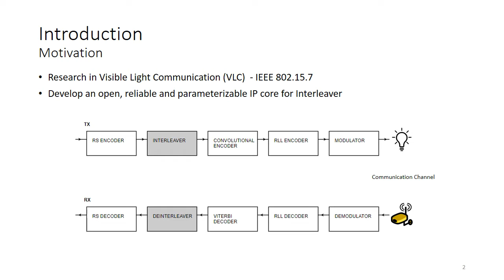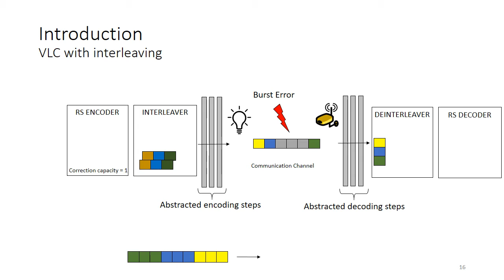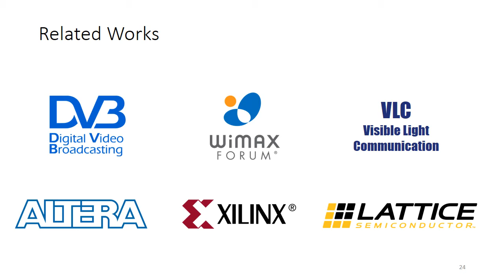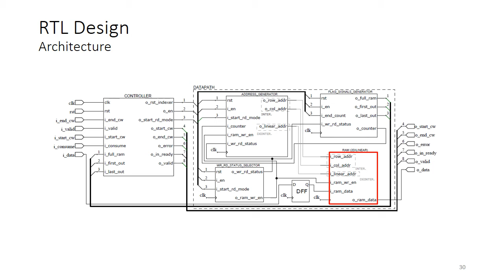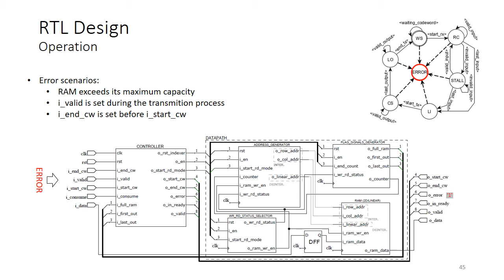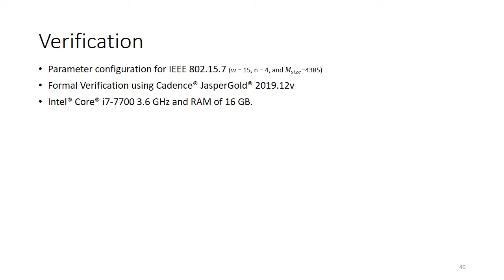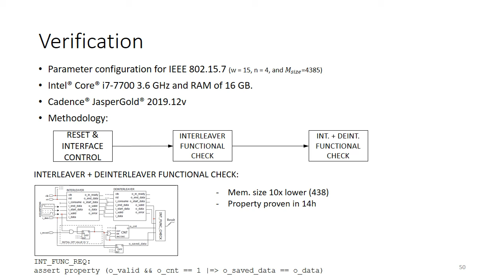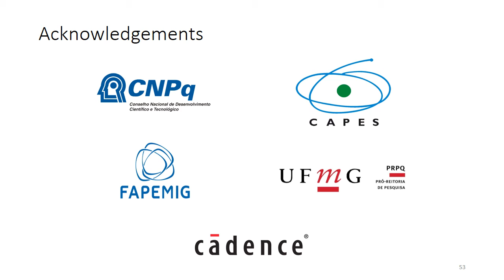WCAS 2020 - Design and Verification of a Parameterizable (De)Interleaver for VLC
Paper presentation - WCAS 2020

Title:
Design and Verification of a Parameterizable Interleaver and Deinterleaver for Visible Light Communication

Authors:
Mateus G. Silva
Gabriel R. T. Araújo
Elisa S. Bacelar
Ricardo O. Duarte

Universidade Federal de Minas Gerais (UFMG)
Av. Pres. Antônio Carlos, 6627 - Pampulha, Belo Horizonte - MG, 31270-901